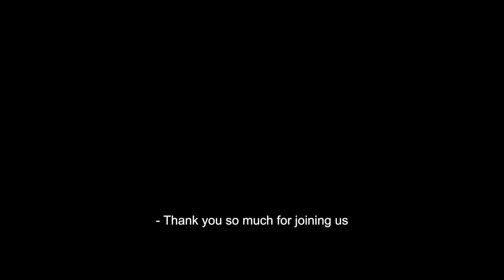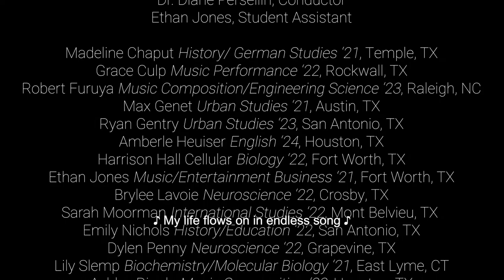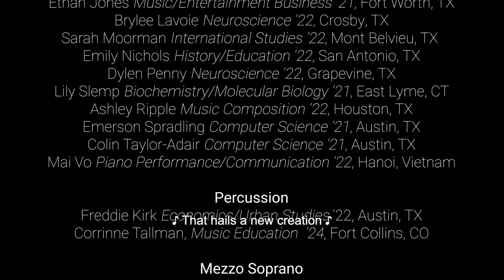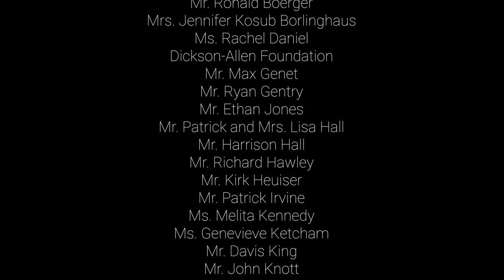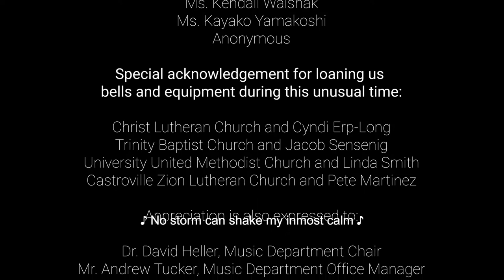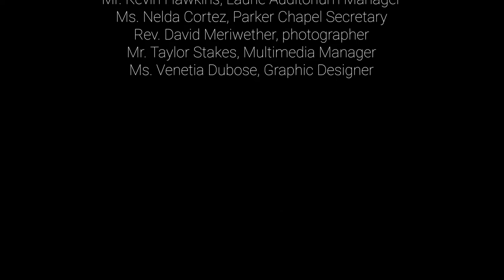210426 Spring Handbell Ensemble Concert: How Can We Keep From Ringing?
The Trinity University Handbell Ensemble presents its Spring 2021 Concert, featuring 17 masked ringers under the direction of Diane Persellin. The virtual performance is free and open to the public and will be viewable via Tiger Network at 7:30 p.m. on Monday, April 26.

Also featuring:

Jacquelyn Matava, mezzo-soprano
Selena Davila, saxophone
Emerson Spradling, French horn
Ethan Jones and Mai Vo, piano duo